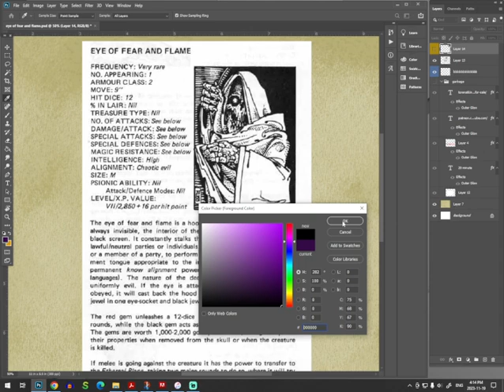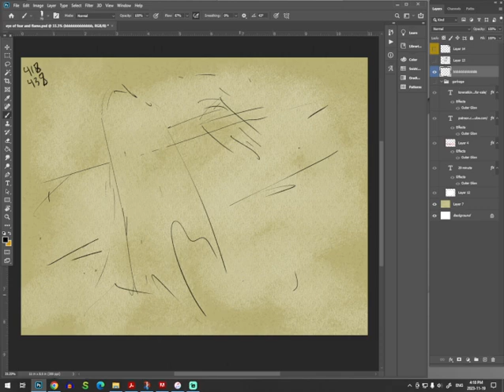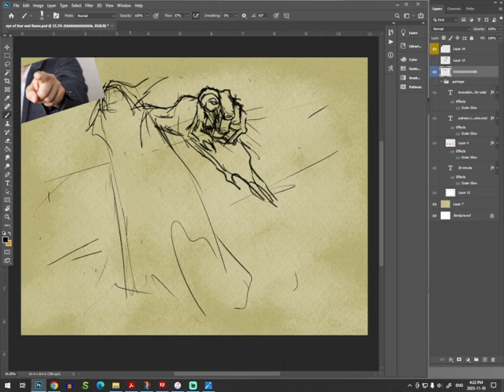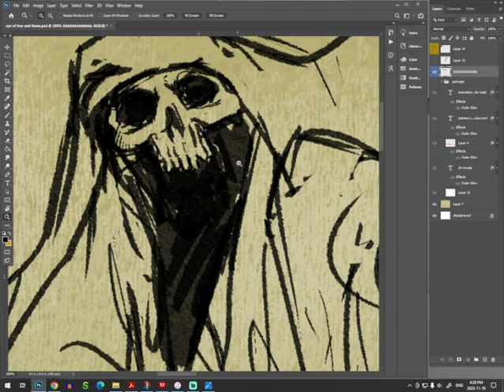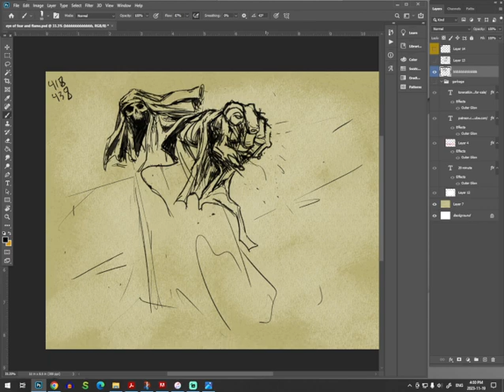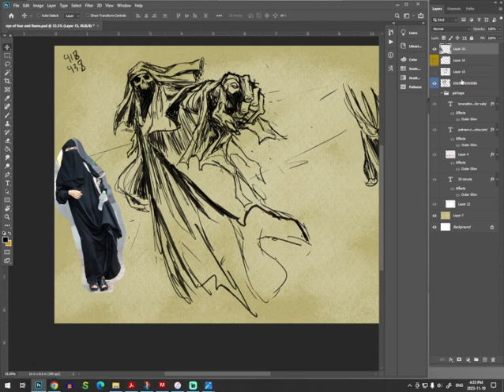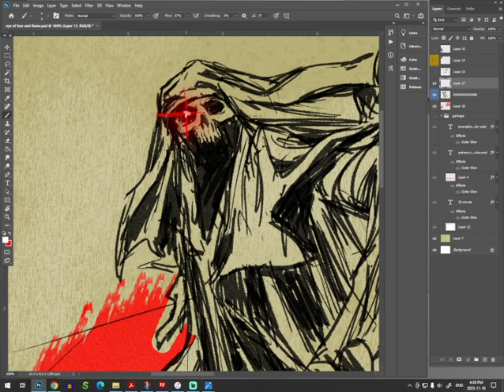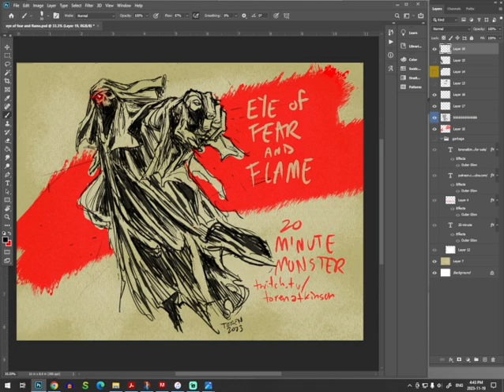Eye of Fear and Flame - 20 Minute Monster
Every week I draw one of the monsters from the original AD&D Fiend Folio, with a time limit of 20 minutes (more or less). Come to my twitch channel and watch the next one live
0:00 Intro
4:55 the drawing begins